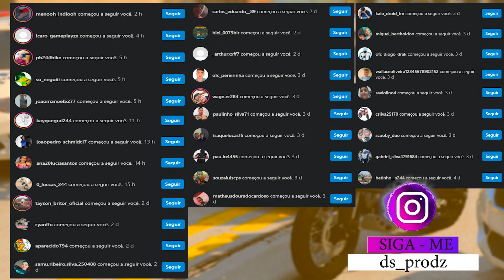FUGA NA FAVELA COM DUAS MINA NA GARUPA DE MOTO | GTA 5 MODS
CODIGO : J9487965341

 ▬▬▬▬▬▬▬▬▬▬▬ஜ۩۞۩ஜ▬▬▬▬▬▬▬▬▬▬▬▬▬
📱 REDE SOCIAS 📱

♛ Participantes ♛

MENINAS

tiquinho tiquinho gta 5 tiquinho gta 5 mods